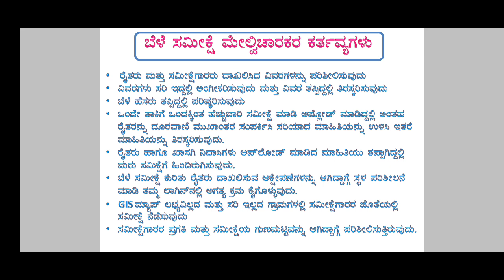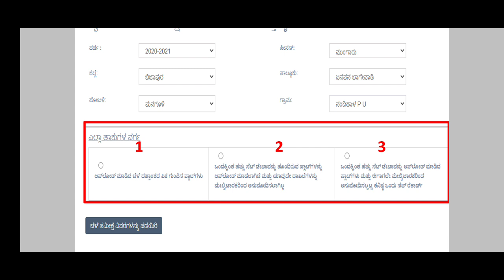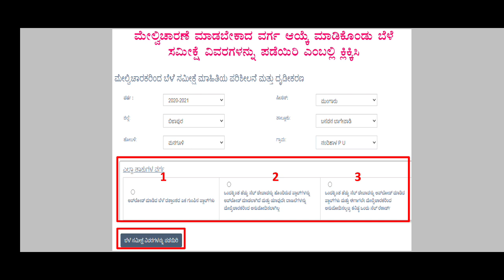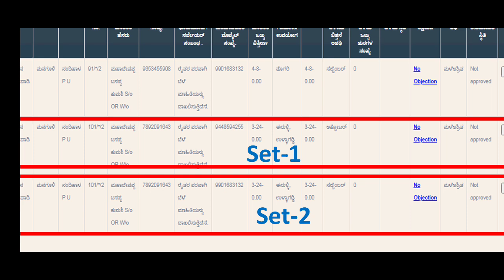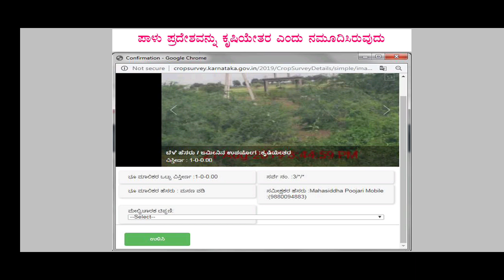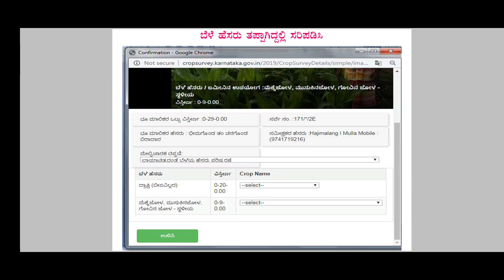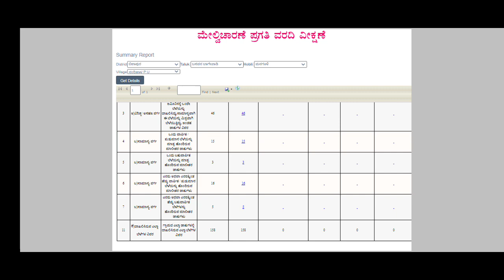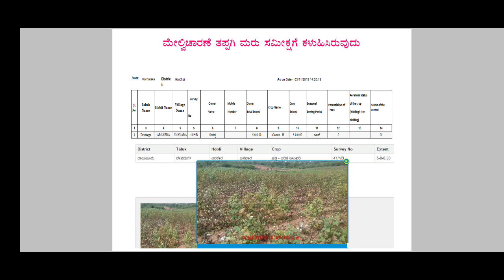Crop Survey Supervisor Training Video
This video explains about the Roles of Crop Survey Supervisors, Supervision procedure and some of the errors that supervisors may come across.